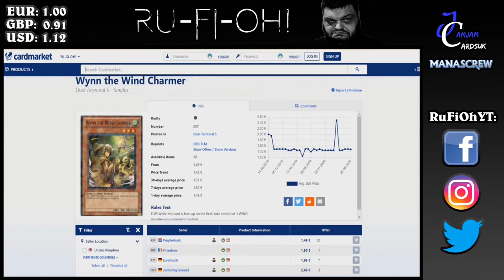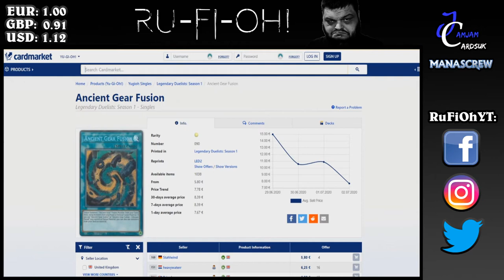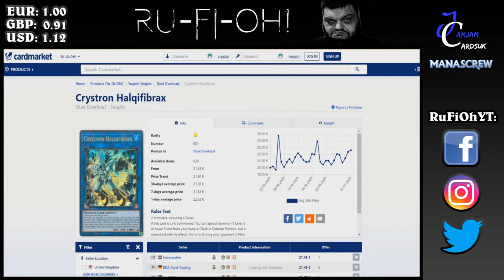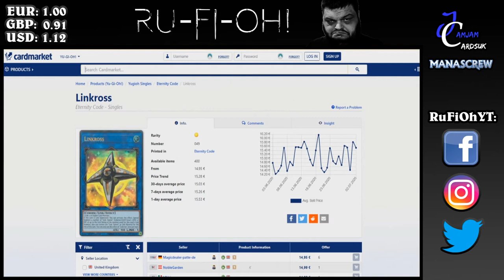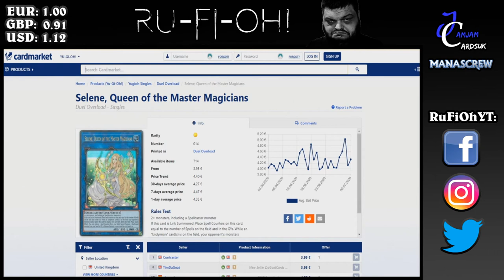Yu-Gi-Oh! TCG - UK/Euro Market Watch: DT Charmers, Legendary Duelist Hype + More! - July 6th 2020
With the release of the new Charmer Structure deck, the DT versions are starting to spike, as well as some Legendary Duelist hype going on too!

In this July 6th 2020 episode of the UK/Euro Market Watch we're also covering ETCO/DUOV/TOCH selected cards, and more!